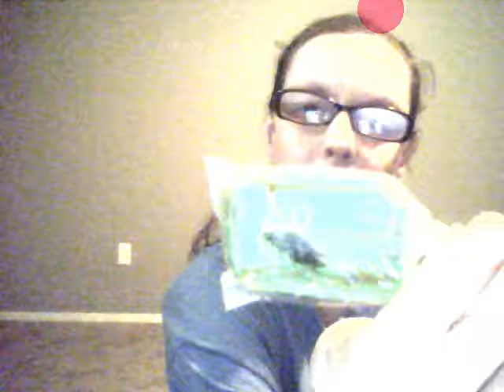[WARNING:] DON'T WATCH: ] Eating a Scorpion sucker and get video bombed by my cousin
I got the sucker From My friend Kimmy thats her channle Link I Chalange you Kimmy to eat what I send to you not saying what it is but it has to be on video